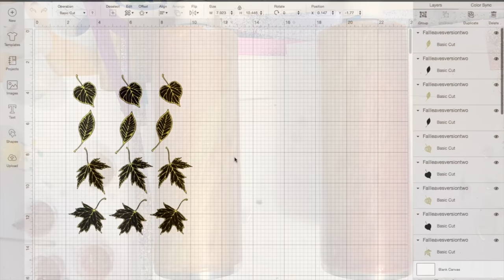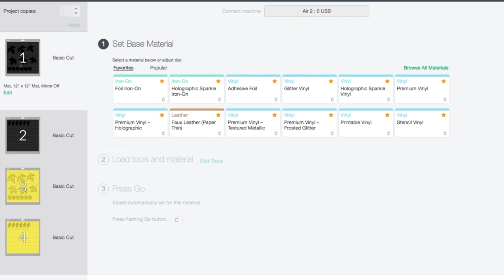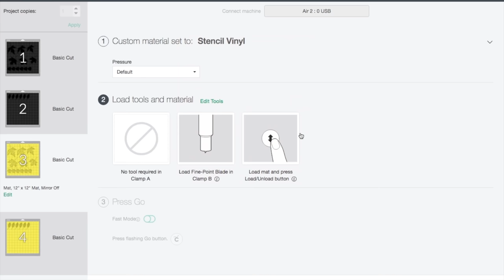MICA FALL LEAF GLITTER PEEKABOO TUMBLER: Using Mica Powders, Glitter, and Epoxy to create a tumbler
For this tutorial, we'll be creating a peekaboo, epoxy, glitter tumbler using the epoxy method, stencils, and decals with outlines.

Etsy Shop for Decals used
Amazon Store Front

Counter Culture DIY Artist Resin
Counter Culture DIY Fast Set
Super Cute Glitter Spoon

Buttercup
Hercules Golden Apples
Candy Apple
Suntan Bronzer
Shiny Penny

Tumblers:
The Steel Magnolia use this link to receive a $5 coupon!
24oz Plump

Queen Bee
Nomad
Layan

Mica Pigments Set (I used Papaya)
Cricut Textured Vinyl (Copper, in the dark metals set)
Stencil Vinyl
Transfer Tape (regular)
Transfer Tape (strong grip-for the textured vinyl)
Keyboard/Glitter Vacuum
Metal Stir Sticks
91% Alcohol
Medicine Cups
HomeRight Small Spray Shelter
Lipper International 8301 Bamboo Wood 10" Kitchen Turntable
Measuring Tape
Single Cup Turner
TackLife Rotary Sanding Tool (I purchased it on Amazon, but it has since been removed.  If it returns, I'll post a link)
Rotary Flap Attatchment
Black & Decker Orbit Sander
Sanding Discs
Kitchen Torch
Propane Tanks
Propane Tank Attachment